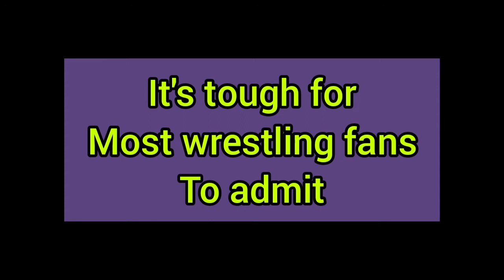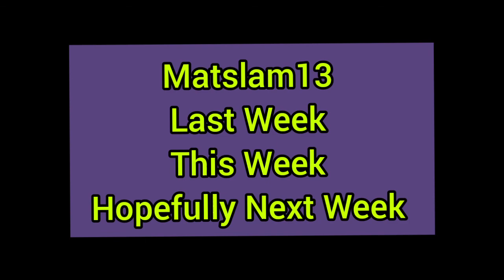The Miz one of the most Successful Wrestlers in WWE history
it's true it dam true he has pretty much won it all

Are you a fan